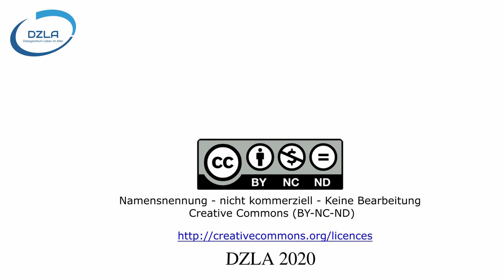DZLA Kritisches Glossar: Herausforderndes Verhalten in der Pflege - BPSD oder Nicht-BPSD?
In dieser Ausgabe unserer Serie "Kritisches Glossar" beleuchtet Christian Müller-Hergl vom DZLA den Begrif "BPSD" (behavioral and psychological symptoms of dementia: verhaltensbezogene und psychologische Symptome der Demenz)
Über das DZLA:
Dialogzentrum Leben im Alter (DZLA)
Hochschule Osnabrück
Caprivistr. 30
49076 Osnabrück
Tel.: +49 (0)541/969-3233